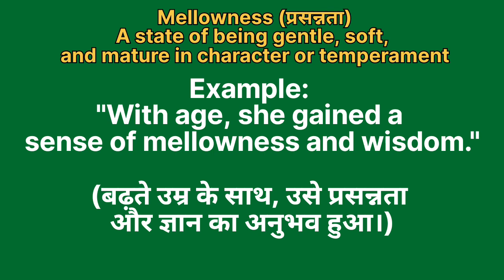Mellowness meaning in hindi | mellowness ka matlab kya hota hai | Word meaning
Mellowness meaning in hindi
Mellowness ka matlab kya hota hai
english to hindi
word meaning
what is Mellowness
Mellowness का हिंदी अर्थ